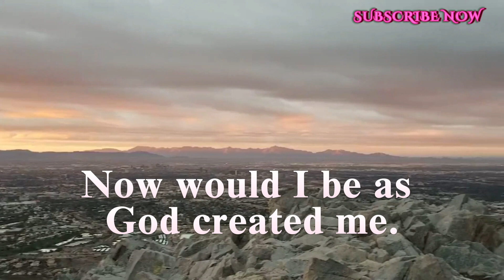A Course In Miracles Lesson 237 Meditation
Now would I be as God created me.